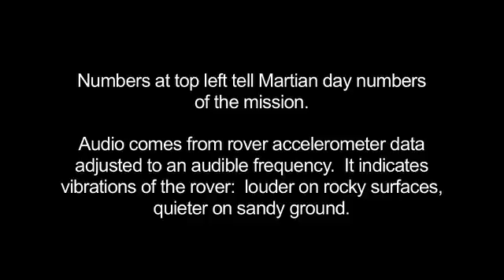Rover's Eye View of Three-Year Trek on Mars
During the three-year trek of NASA's Mars Rover Opportunity from Victoria crater to Endeavour crater, rover planners captured a horizon photograph at the end of each drive. 309 images taken during the 13-mile journey appear in this video.